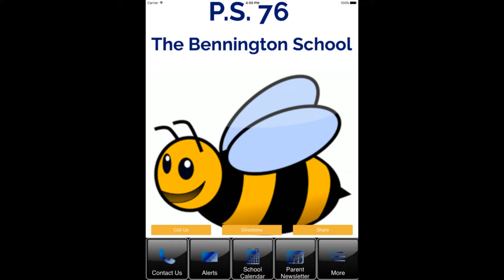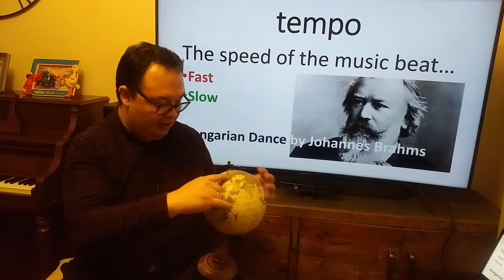Fast and Slow week 2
Johannes Brahms
Kinder General Music